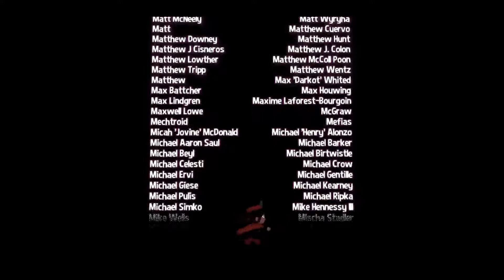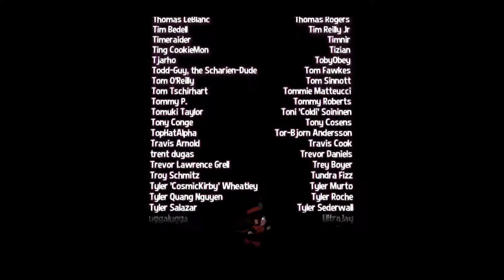A Hat in Time ep.31 (Finale)- Get Lost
Today we finish up the main game of A Hat in Time, finally takeing back what's ours and heading home